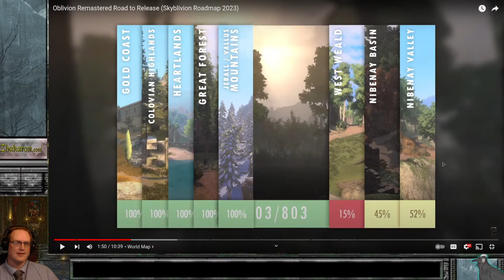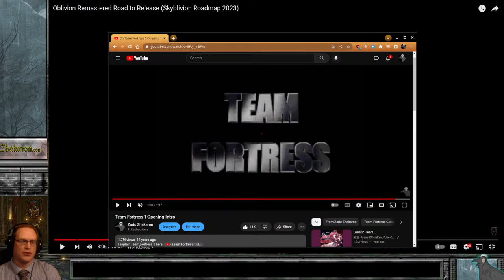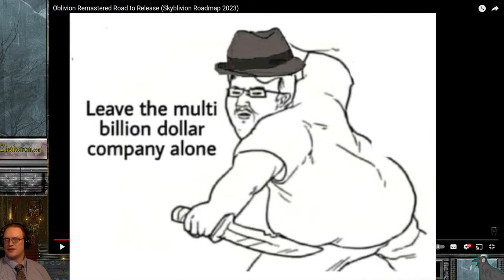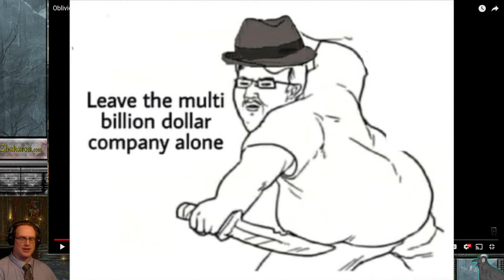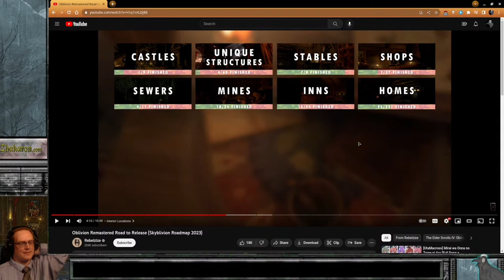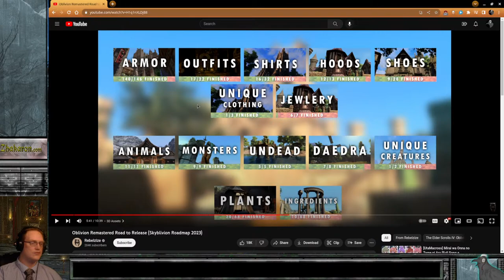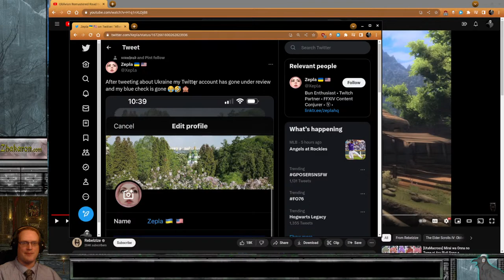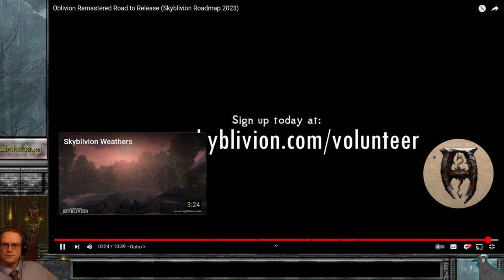Talking with Chat /w the SkyBlivion Trailer Live-Stream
Clipped from the original Skyblivion/Warframe Live-Stream. Just the rambling over the video portion. You know, lazy react content before I play a video game. Fun!